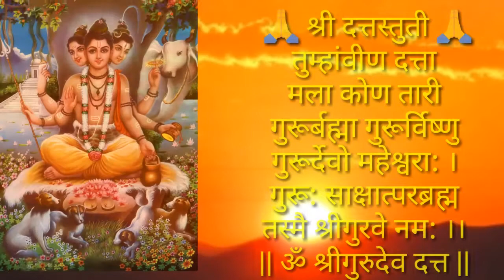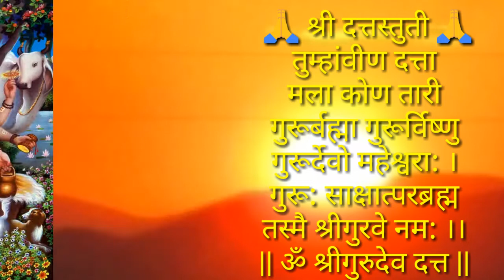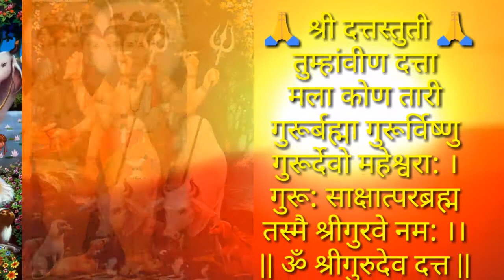Dattatreya | दत्त स्तुती | यतीरुप दत्तात्रया दंडधारी | तुम्हांविण दत्ता मला कोण तारी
श्री दत्तस्तुती